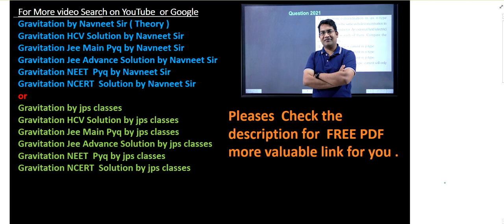The mass density of a planet of radius R varies with the distance r from its centre as ρ(r)=ρ_0(1